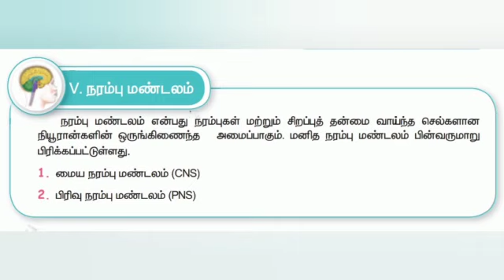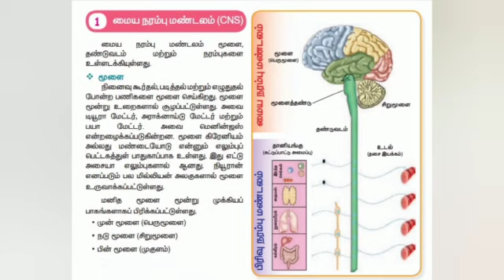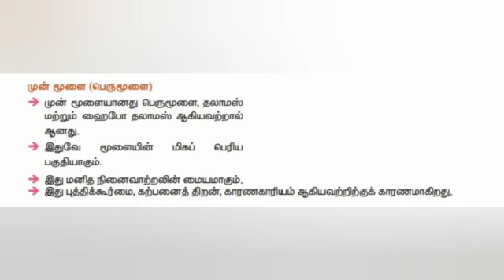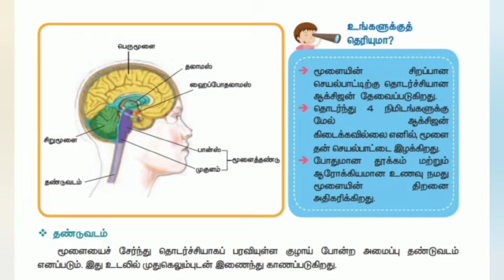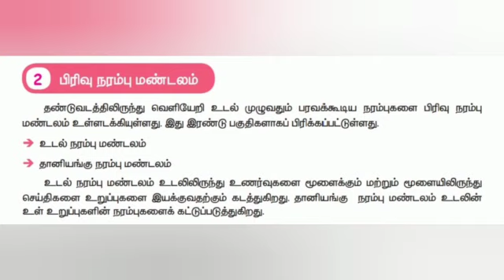S5/T1 நரம்பு மண்டலம் - உறுப்பு மண்டலங்கள் - ஐந்தாம் வகுப்பு அறிவியல் முதல் பருவம்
S5/T1 நரம்பு மண்டலம் - உறுப்பு மண்டலங்கள் - ஐந்தாம் வகுப்பு அறிவியல் முதல் பருவம் from Thomas Rockland